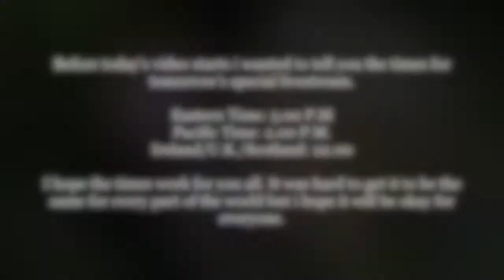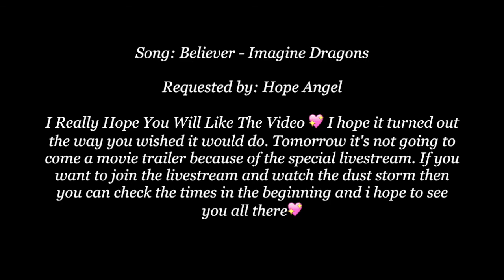The OUAT Cast - Believer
I Really Hope You Will Like The Video 💖 I hope it turned out the way you wished it would do. Tomorrow it's not going to come a movie trailer because of the special livestream. If you want to join the livestream and watch the dust storm then you can check the times in the beginning and i hope to see you all there💖